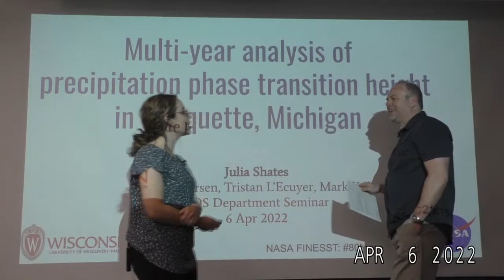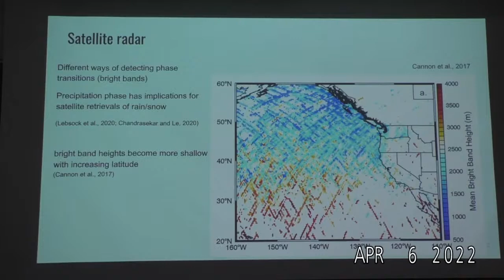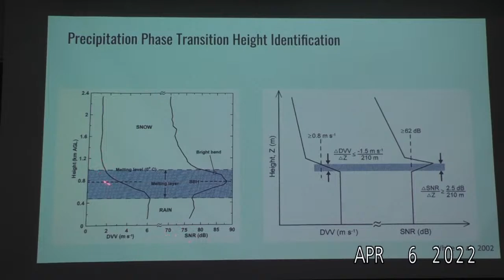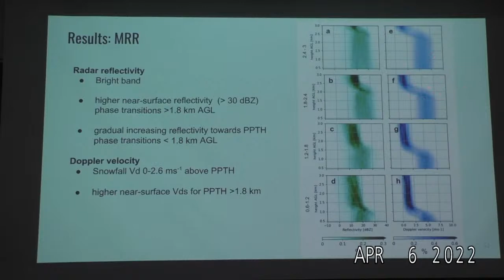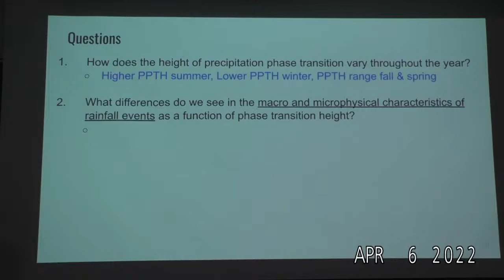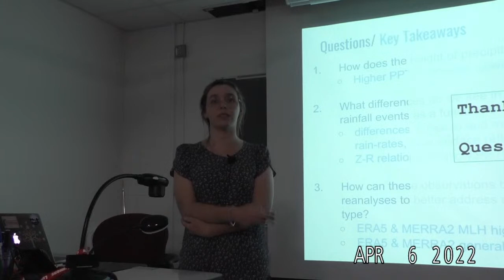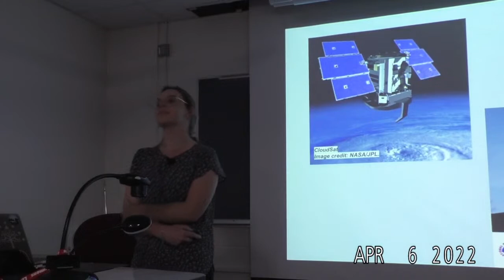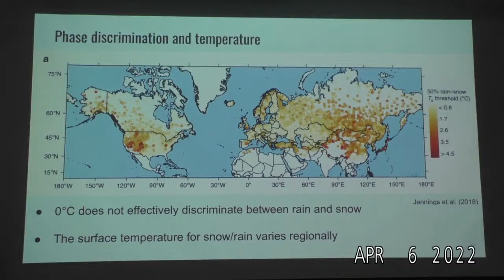Department Seminar - April 6, 2022 - Julia Shates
Julia Shates - UW-AOS Graduate Student

Title: Multi-year analysis of precipitation phase transition height in Marquette, Michigan

As the climate warms, precipitation is changing and rainfall is replacing snowfall in many regions. Precipitation phase and intensity impact snowpack accumulation and snow cover, glacier mass balance, flood forecasting, and safety and transportation across the mid and high latitudes. The height above the surface where ice melts to rain, here referred to as the precipitation phase transition height (PPTH), influences characteristics of precipitation reaching the surface. Ground-based and space-based radars can detect phase transitions; however, space-based radars are limited in their ability to capture precipitation near the surface (lower than 2 km) due to ground-clutter. This study uses observations from an instrument suite installed at the National Weather Service station in Marquette, MI (MQT). Rain events from January 2014 - April 2020 are studied through a ground-based vertically profiling radar (Micro Rain Radar; MRR), a custom NASA-developed video disdrometer (Precipitation Imaging Package; PIP), surface meteorological measurements, and data from the ECMWF ERA5 and NASA MERRA-2 reanalyses. The presented work investigates characteristics of rain as a function of PPTH, how the PPTH change seasonally, and implications for satellite detectability.